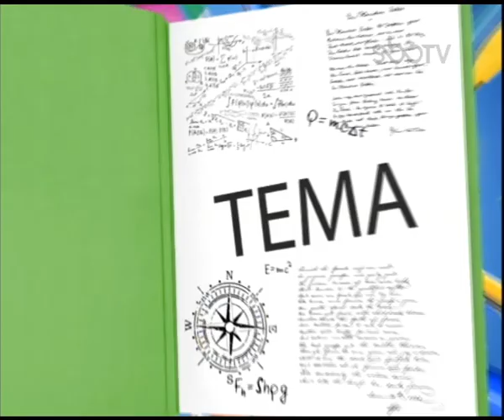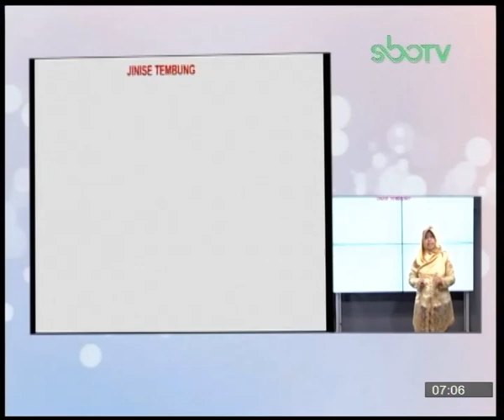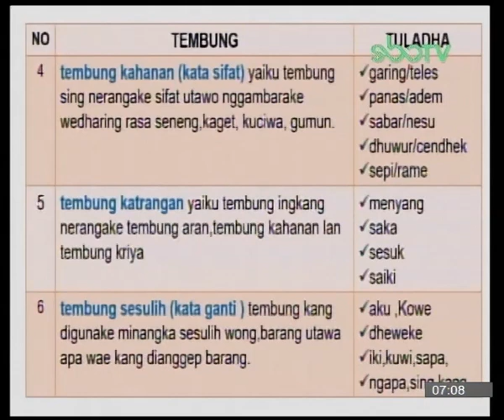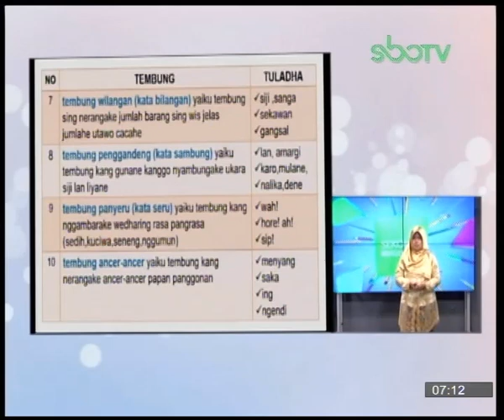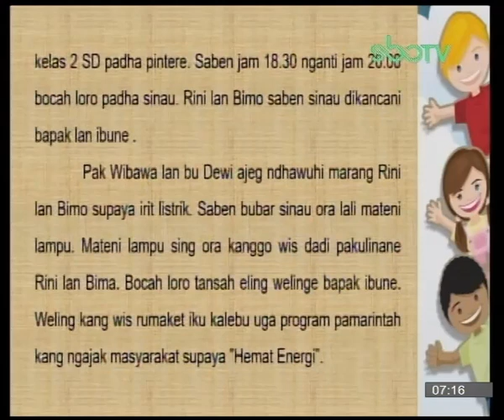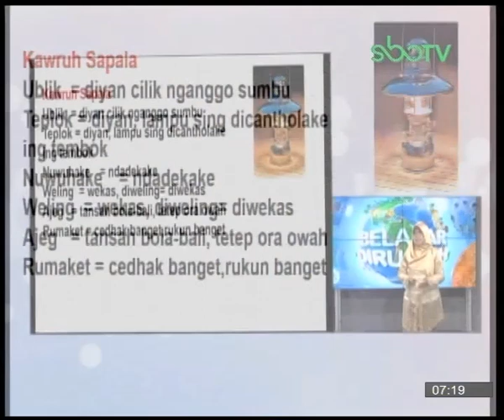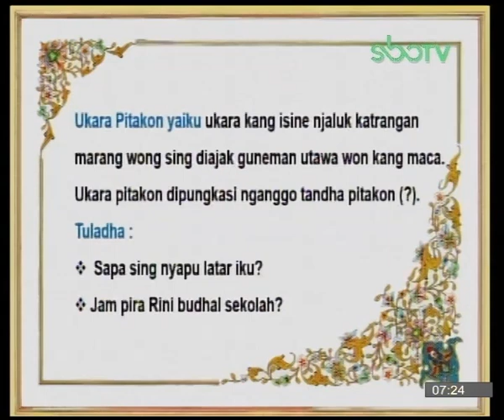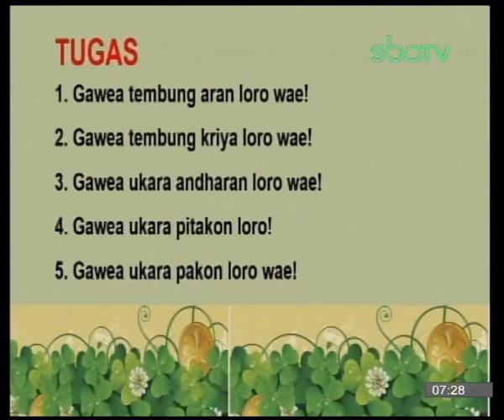GURUku SBOTV KELAS 3 Tema : BAHASA JAWA - 08 January 2021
HEMAT ENERGI
Guruku : ERNAWATI,S.Pd. - SDN MANUKAN KULON II/499 SURABAYA